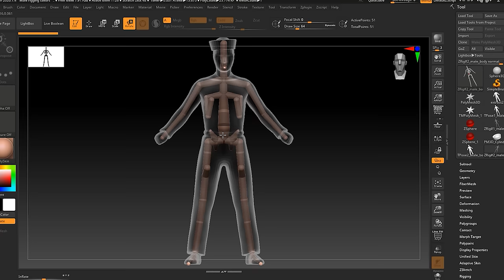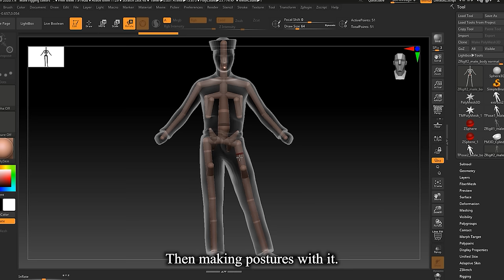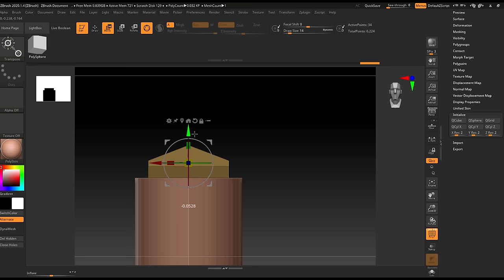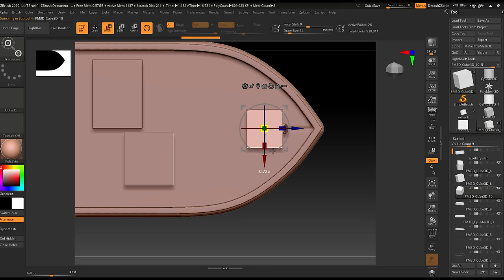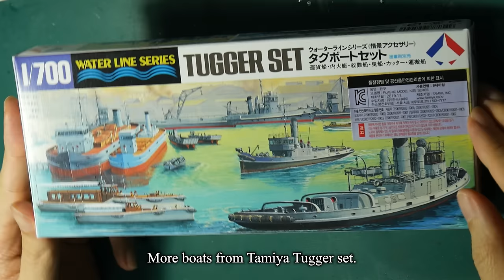Diorama - Rise From the Ashes of Pearl Harbor (USS West Virginia aboard the floating drydock)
3D printer: Halot one plus

Patrons

Alan Hutchek
Ulises
Zirillion
Red X
Yoon Ja
Mako Sato
嘉上 陳
J.Tran
Zixiang Lee
Richard Winzer
Andy Nevett
Orlando
Colin J A Warman

World of Warships OST copyright reserved by Wargaming.net